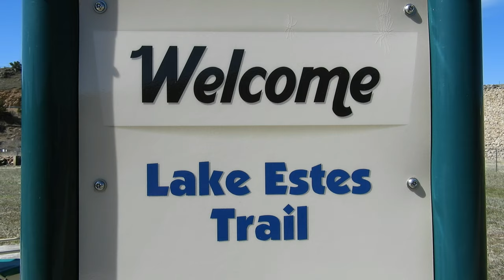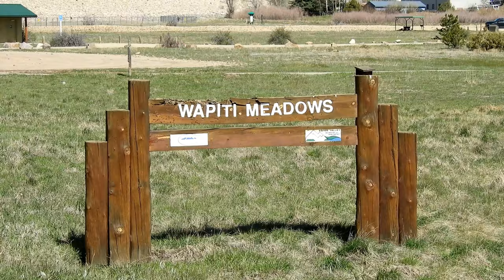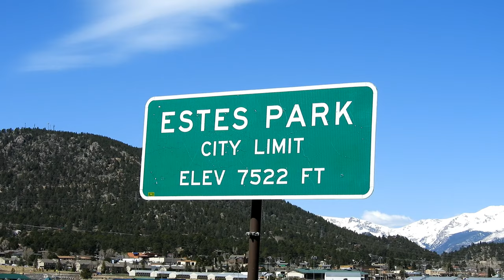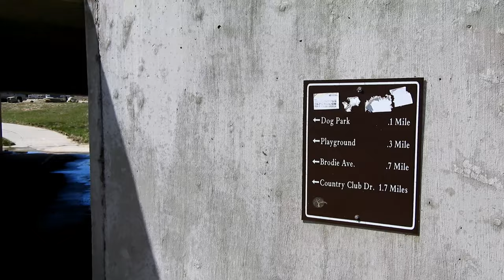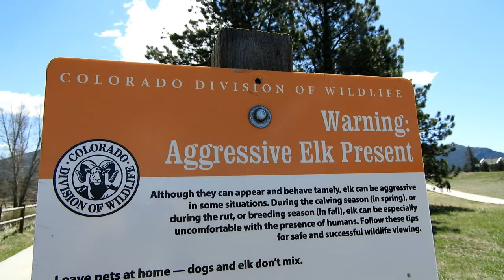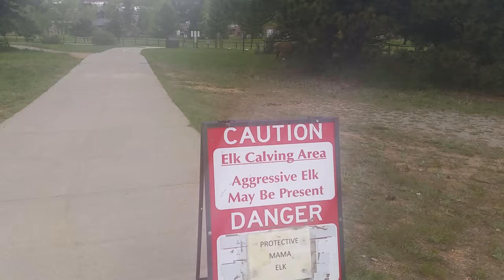Lake Estes - Estes Park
Nick, Sam and Barb Sangetta hike around Lake Estes in Estes Park, Colorado on May 12, 2019. Wildlife: Osprey, Elk, Geese, American Raven, Bald Eagle